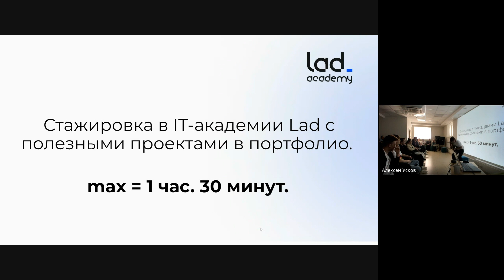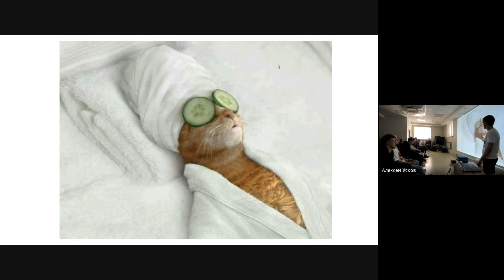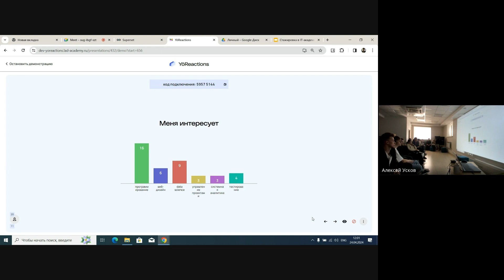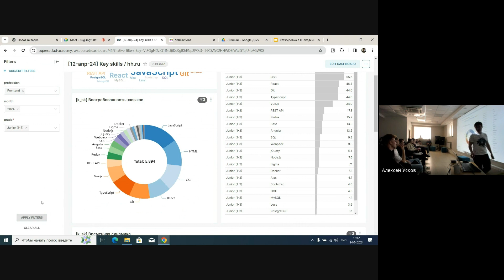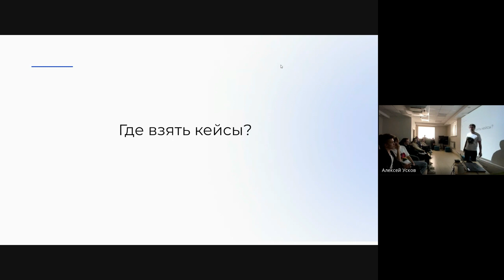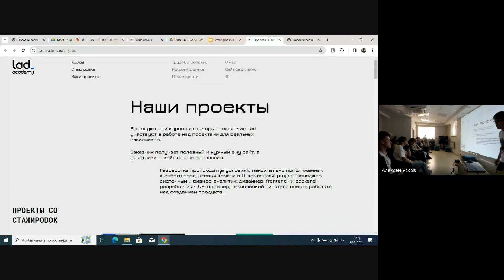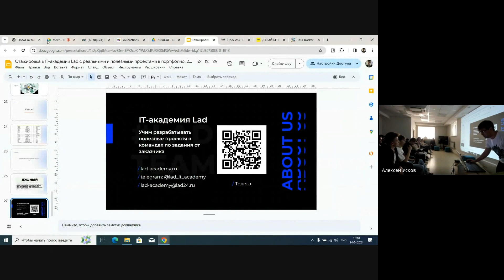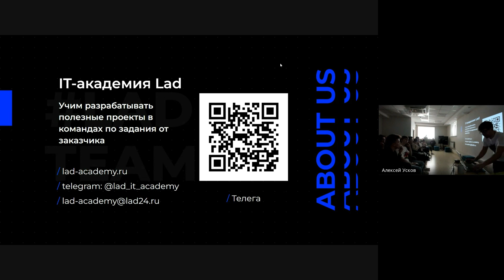Стажировка в IT-академии Lad с реальными и полезными проектами в портфолио (24.04.2024)